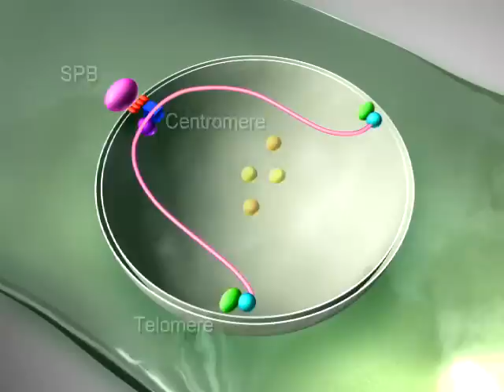Another way to move chromosomes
From the Springer article: Another way to move chromosomes

by: Chikashige, Yuji; Haraguchi, Tokuko; Hiraoka, Yasushi;

(MOV 39.7 MB)

Journal: Chromosoma Vol. 116 Issue 6
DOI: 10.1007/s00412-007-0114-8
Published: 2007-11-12